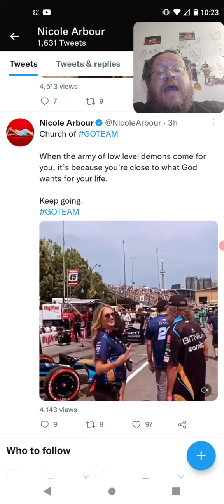Nicole Arbour - Church Of GoTeam